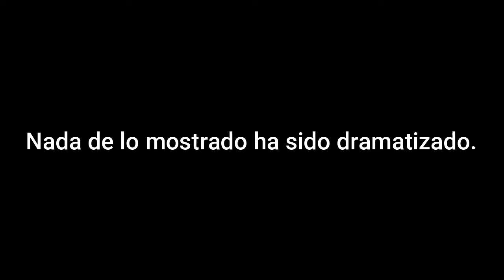De major vull ser com (4a ed)... La vida de Sara Bendahan - IES Jordi de Sant Jordi, València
Cuarta edición del concurso «De major vull ser com…», organizado por la Fundació per al Foment de la Investigació Sanitària i Biomèdica de la Comunitat Valenciana (Fisabio) y las Naves. El concurso permite investigar e identificar referentes femeninos en las disciplinas científicas y tecnológicas, nació con la intención de despertar la vocación científica entre los y las más jóvenes y además, concienciarles sobre el impacto que ha tenido el patriarcado en la trayectoria profesional de las mujeres investigadoras.